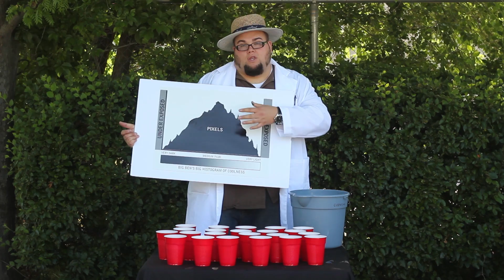Equip Tips: Week 13 Camera Sensors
Equipment is constantly improving and changing. We've all had the questions of which camera to buy, which lens to use, and why we should use it. Big Ben, who has his own internationally viewed YouTube Channel about equipment and such has joined our Monday show to help us understand the geek side of photography. Big Ben will give us a "techy" point of view to help you understand more technical attributes to your camera, equipment or tools.

Today, Big Ben talks all about camera sensors and gives an excellent demonstration of how the individual digital and film camera "cells"  hold in the information.